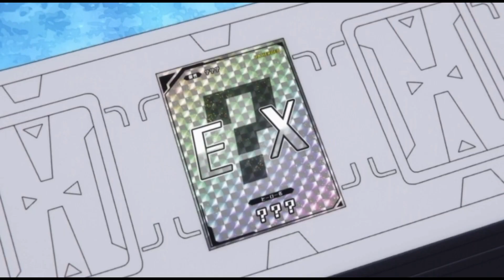My Hero Academia - U.A. Heroes Battle : Critica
Sinopse: Em um mundo onde 80% da população mundial possuem super poderes, o tímido estudante Midoriya Izuku teve a infelicidade de nascer sem poderes. Grande fã do sorridente All Might, o herói conhecido como o símbolo da paz, Izuku, sofre com a frustração de saber que jamais terá uma individualidade especial para que possa se tornar, assim como seu grande ídolo, em um defensor dos fracos e oprimidos.

Imagem:
crunchyroll